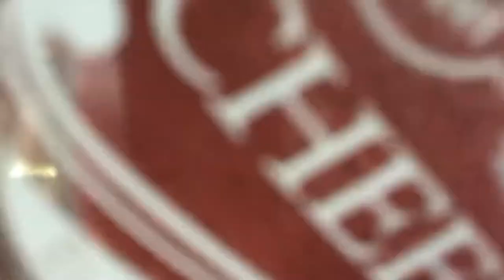Mempersembahkan MAHAKARYA Pak Suami‼️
Video ini dibuat hanya untuk bersenang-senang.

Thank u so much for my Husband yang telah berpartisipasi dalam video ini.
You’re my best partner ever ❤️

Pemusik: Jeff Kaale

Pemusik: Jeff Kaale

Pemusik: Rook1e